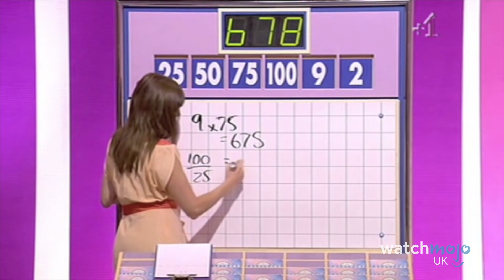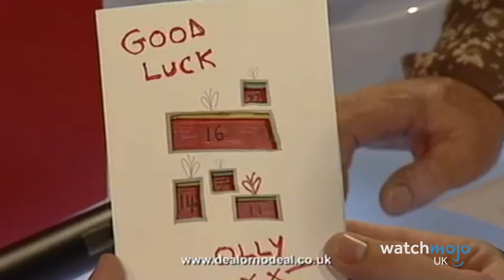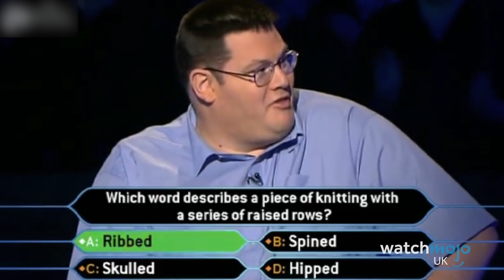Top 10 Celebrities Who Went on Game Shows Before They Were Famous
Win or lose, these celebs were trying their luck on TV even before they got famous! For this list, WatchMojo UK counts down the best examples of now-famous celebs appearing as contestants on game shows, long before their careers took off! Featuring the likes of Olly Murs, Alex Horne and Amanda Holden, on shows including "Countdown", "Blockbusters", and "Blind Date"!